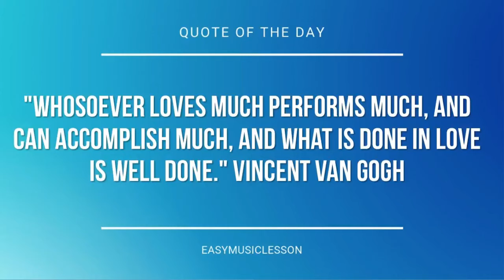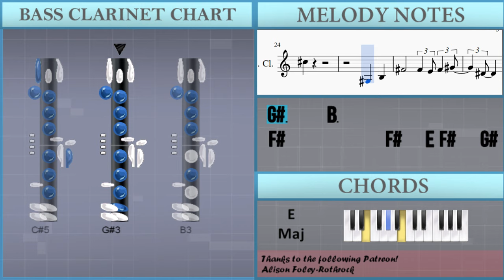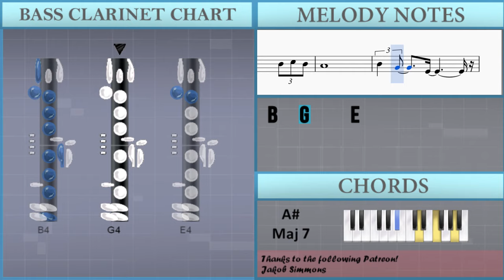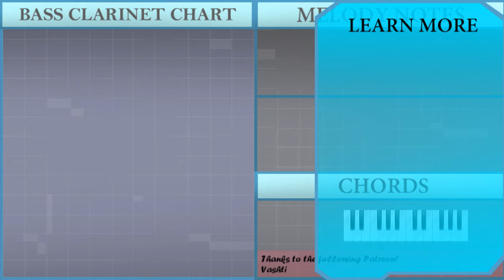How to play Close To You by The Carpenters on Bass Clarinet (Tutorial)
The easiest way to learn how to play Close To You by The Carpenters on the bass clarinet. It's a bass clarinet tutorial for Close To You by The Carpenters.

EasyMusicLesson teaches you to play the your favorite instrument, through easy and simple animation so that you too can learn how to play Close To You by The Carpenters on the bass clarinet easily. A bass clarinet tutorial with visual animation graphic.

Notes of the tutorial:
G#3     B3     F#4           F#4   E4 F#4   G#4
D#4         D#4 F#4   A#4
D#4 F#4   B4
G#3     B3
F#4           F#4   E4 F#4   G#4
D#4 F#4   B4
B3   B3 C#4   C#4 D#4   D#4 C#4   B3
F#4   F#4 G#4   G#4 A#4   A#4 G#4   F#4
B4   B4 B4   B4 B4   G#4 A#4   B4
C#5
G#3     B3
D#4 F#4   B4
A#4   F#4     D#4
A3   C4
G4         G4   F4   G4 A4
E4             E4 G4   B4
C4   C4 D4   D4 E4   E4 D4   C4
G4   G4 A4   A4 B4   B4 A4   G4
C5   C5 C5   C5 C5   A4 B4   C5
D5
A3     C4
A4
A4
B4   G4     E4
C5
B4 C5 B4
A4